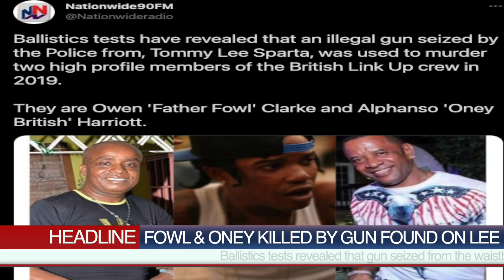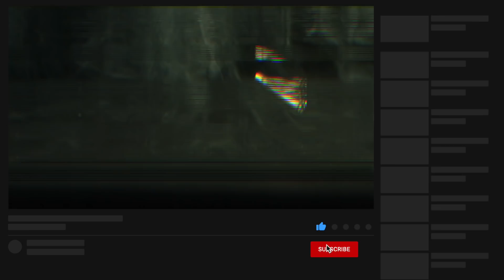TOMMY LEE’S gun TOOK-OUT Roy Fowl & Oney British 🇯🇲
Gun Seized From Tommy Lee Sparta Linked to Father Fowl & Oney British